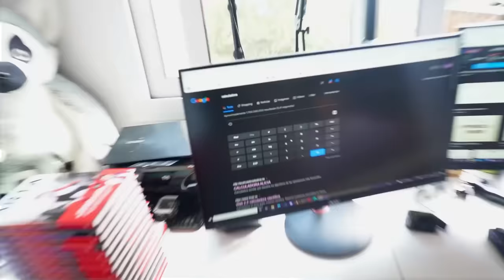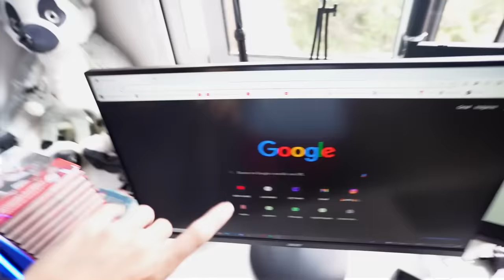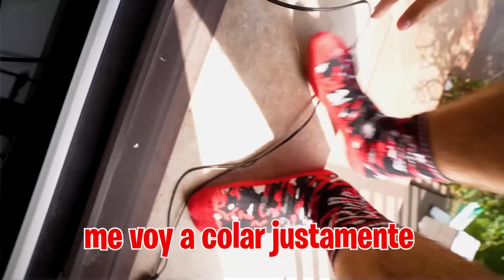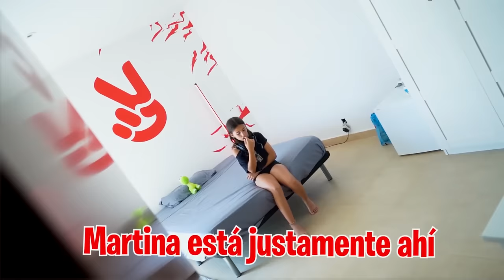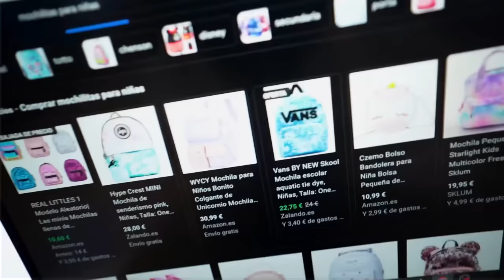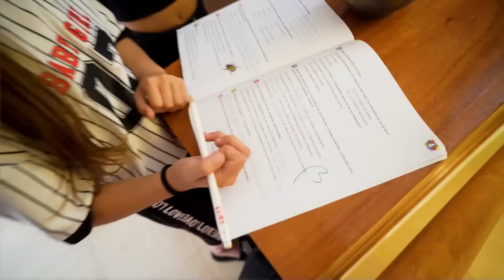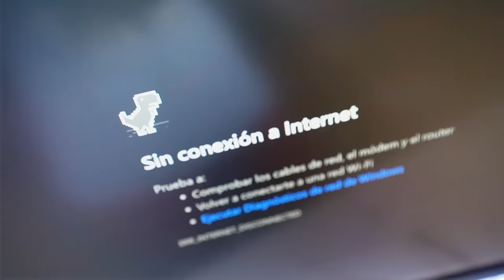MI MIJA VA A REPETIR CURSO SI NO APRUEBA ESTE EXAMEN…**le castigo**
PILLO A MI HIJA COPIANDO EN EL EXAMEN FINAL...**le castigo**

Ari, Sergi y Martina hacen el examen final de matematicas, todo está bien hasta que ari se copia en el examen y Arta le pilla. Arta decide castigarle para todo el verano